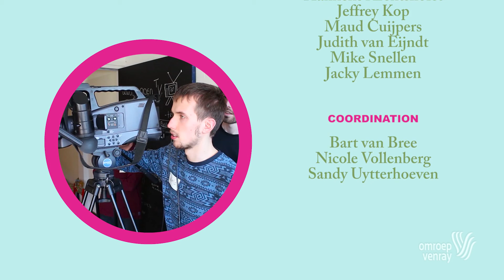Gewoon Doen TV - aflevering 177